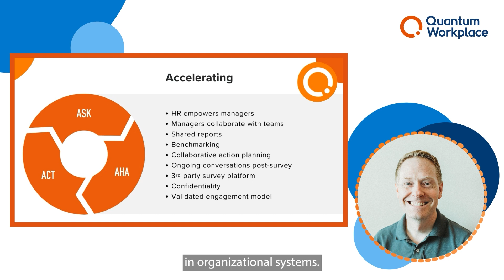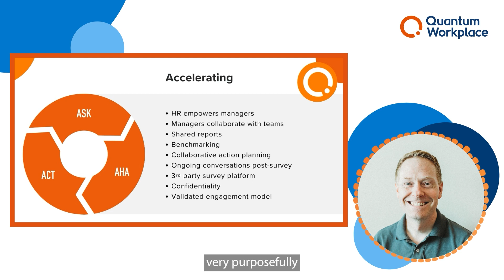Sharing Ownership of Engagement - Quantum Workplace